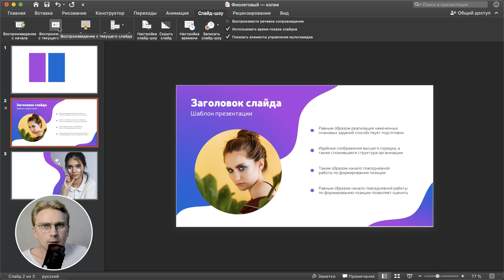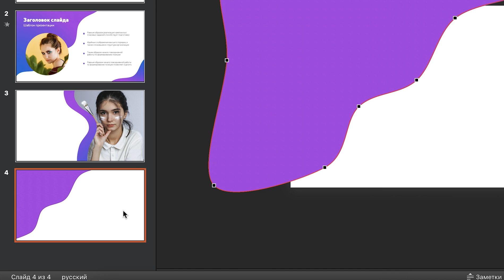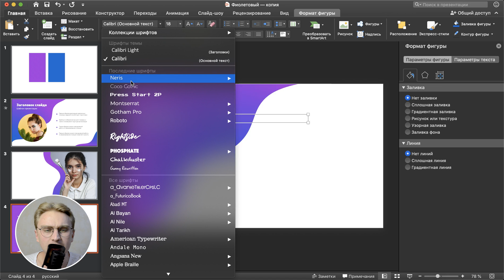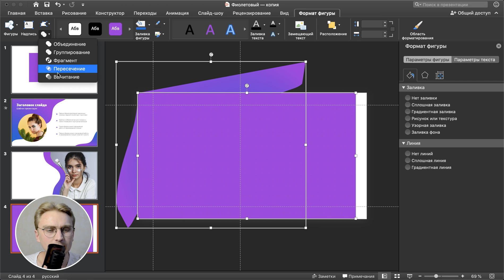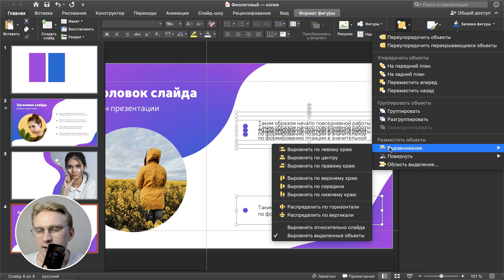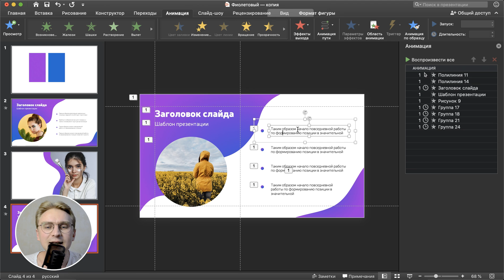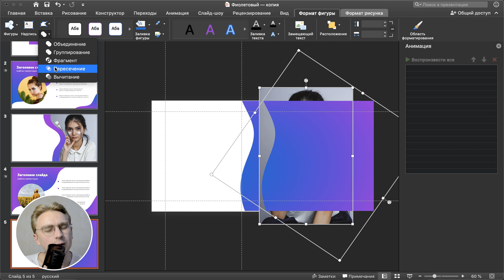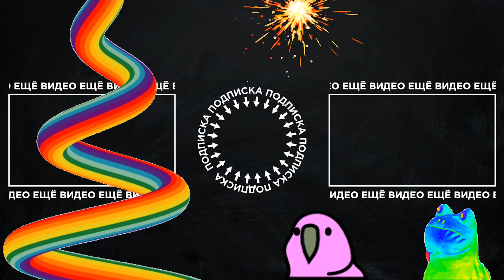Идея для оформления презентации в PowerPoint | Как сделать стильную презентацию | урок по PowerPoint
Идея для стильного оформления презентации в PowerPoint. Как сделать красивую презентацию. В этом уроке я покажу один шаблон для PowerPoint. Вместе повторим один слайд из шаблона и анимируем элементы на слайде. Надеюсь вам понравится :)